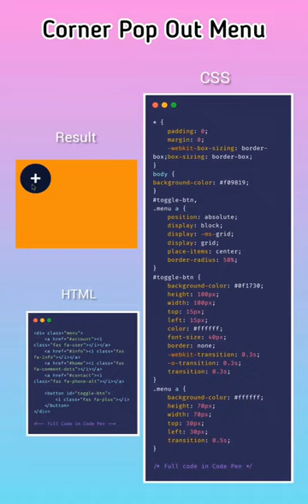Corner Pop Out Contact Menu With HTML and CSS